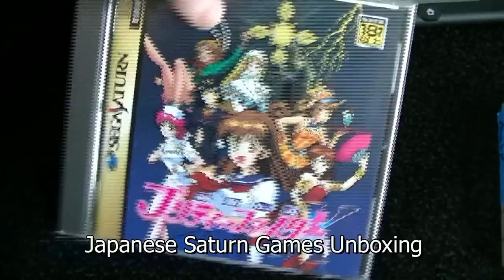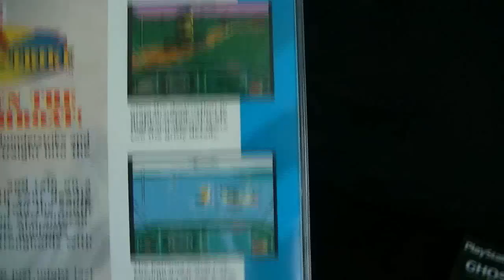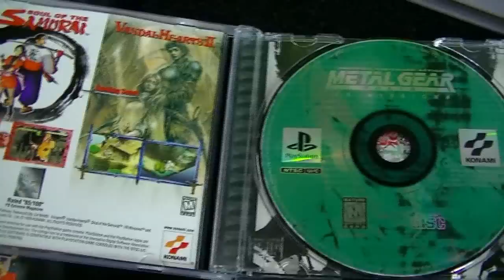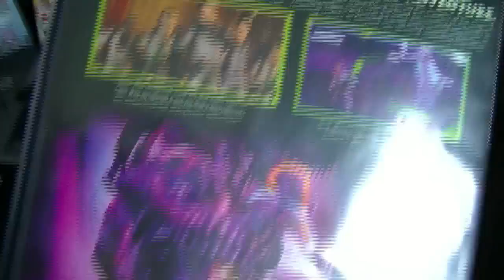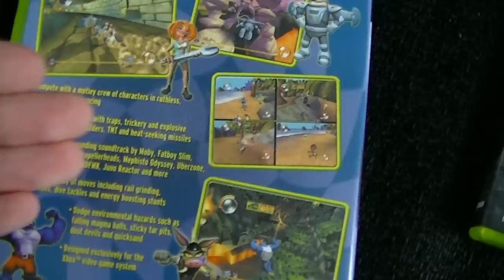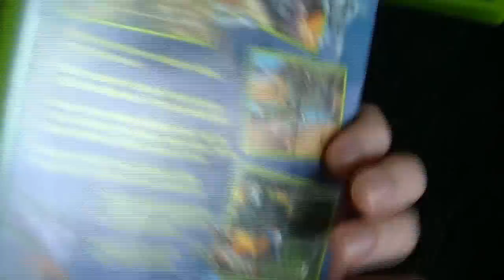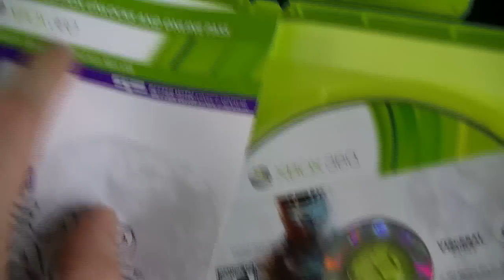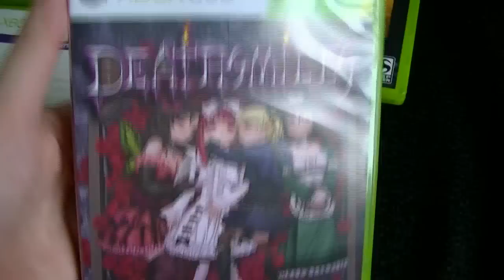Playload - January 2014 Videogame Pickups - Adam Koralik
My pickups for January 2014, let me know what you guys think.